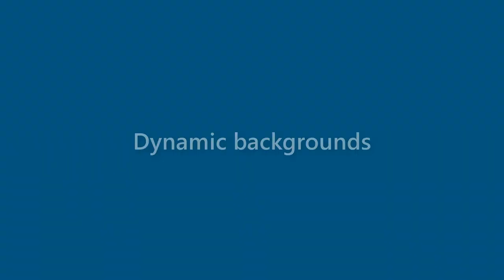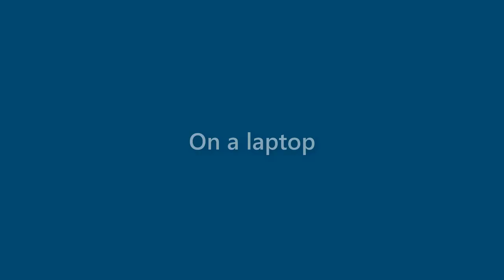Lana Camacho - appearance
Name Look - Lana Camacho - appearance. In this video we present "Lana Camacho" name look and feel in various scenarios.
This video will cover:
How does "Lana Camacho" look as a personal letterhead?
How does "Lana Camacho" look on a business card?
How does "Lana Camacho" look on a computer/laptop screen?
How does "Lana Camacho" look with different background colors?
How does "Lana Camacho" look with various fonts?